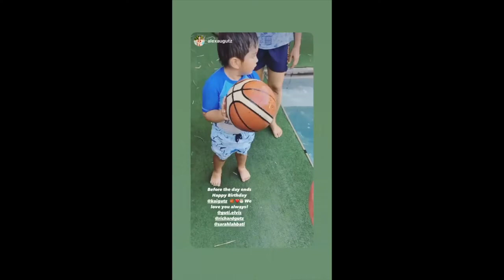RICHARD AND SARAH LAHBATI SONS